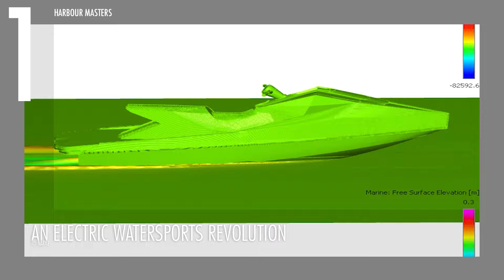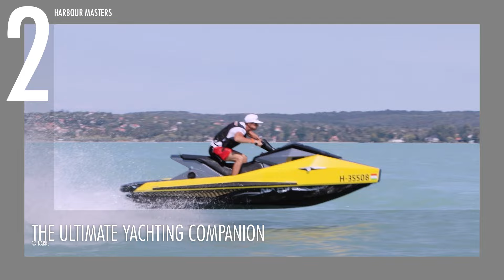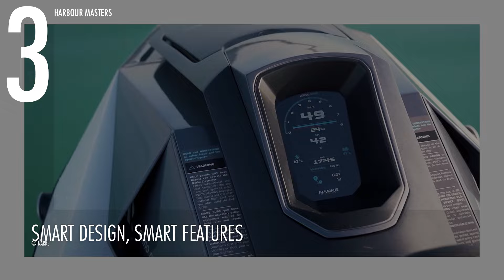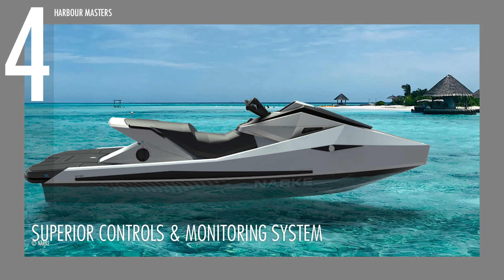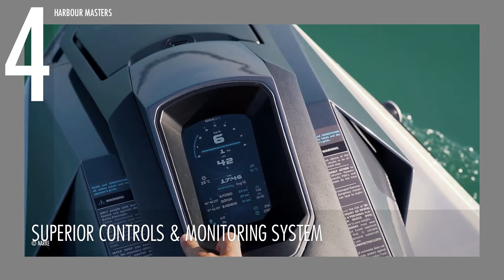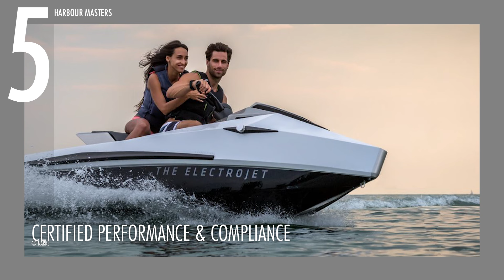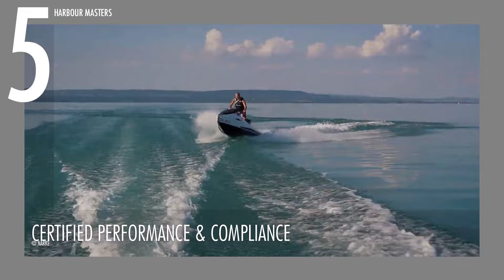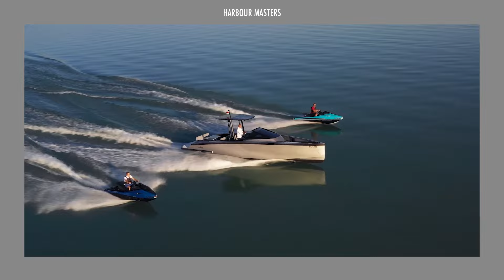Top 5 Reasons To Ride The Fully Electric Narke Electrojet | Watercraft Review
In this episode, we will discuss one of the latest innovations in the personal watercraft market: the fully electric Narke Electrojet. Narke is a leading manufacturer known for its electric jet skis. Together, we'll explore how this electrojet contributes to the booming electric segment in the boating industry. Join us as we learn about the innovative and eco-friendly solutions that this personal watercraft offer. Watch until the end of the video to discover the top five reasons why you should definitely experience the waves with the Narke Electrojet!

Engine Type: Lithium Ion Battery 24 kWh
Engine Horsepower: 95 HP
Cruising Range: 2 hoursCharging Time: 1.5 hours (3 phase 16 A)
Length: 13.2 ft (4.02 m)
Width: 3.9 ft (1.2 m)
Height: 3.6 ft (1.1 m)
Price: approx. $47,000 USD

1:03 - An Electric Watersports Revolution

2:33 - The Ultimate Yachting Companion

4:15 - Smart Design, Smart Features

5:53 - Superior Controls & Monitoring System

7:58 - Certified Performance & Compliance

9:48 - Questions

The views expressed in our videos are purely editorial and may not necessarily reflect those of the companies we feature. This video is an opinion piece and should not be regarded as a primary source. Viewers are advised to do due diligence when considering any of the products featured.